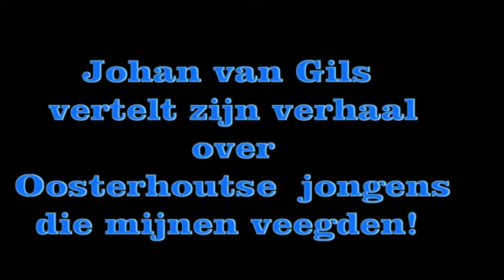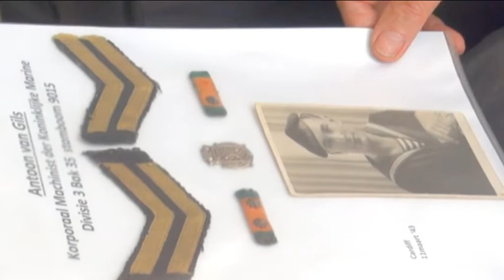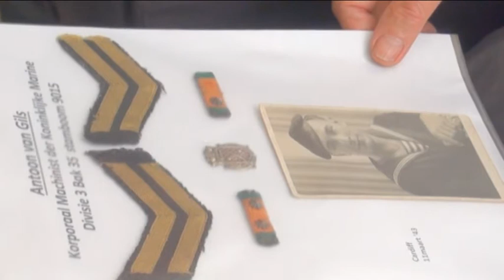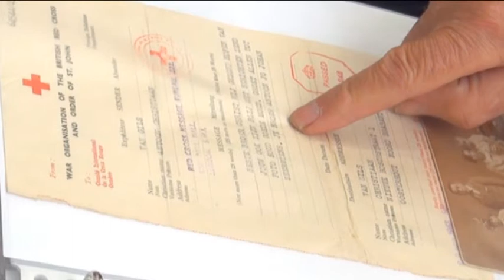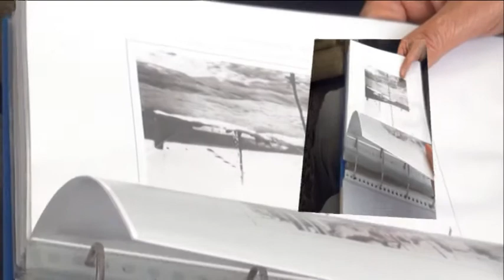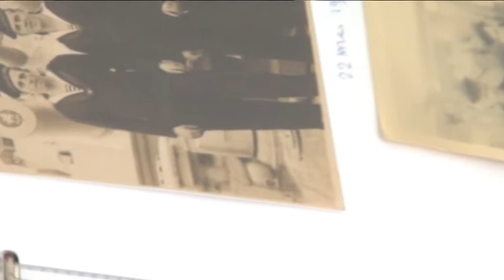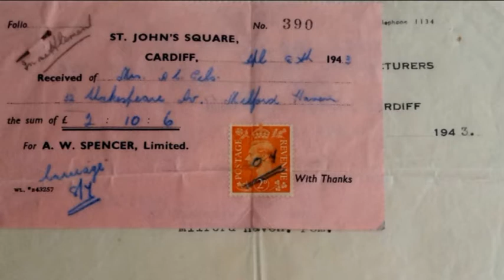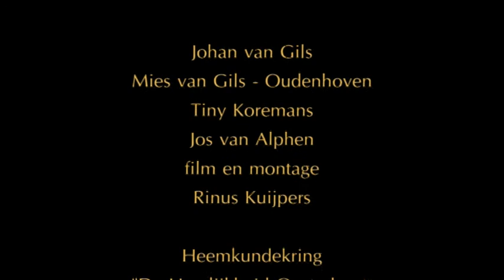Oosterhoutse jongens veegden mijnen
Johan van Gils vertelt over zijn vader (Antoon van Gils) en Ome  Henk van Gils als mijnenvegers